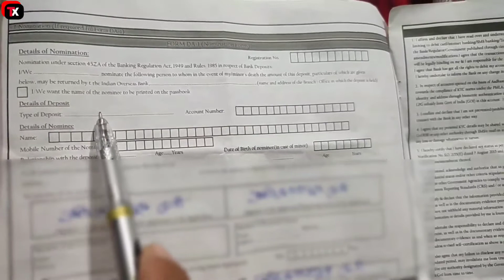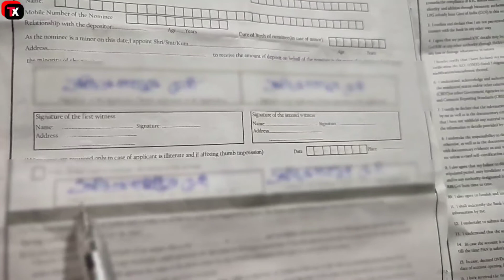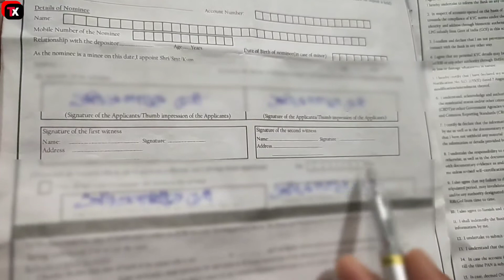Indian Overseas Bank Ka Nomination Form Kaise Bhare | How to fill Nominee Form Of IOB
Hi

I Am Suman Bhattarai. Welcome To Our
YouTube Channel Tech Xuman.

Dosto Aaj Ki Is Video Me Maine Indian Overseas Bank Ke Nomination Form Kaise Bhare Iske Bare Me Bataya He Ummeed Karte He AaP Logo Ko Ye Video Pasand Aayegi

Shopping Link:-👇👗👚🥻🧥⛸️🥾👡👠💄

✅YouTubeGuide

✅About Tata Sky

✅Telegram Tutorial

✅About Ludo Game

✅About Apps

Your Queries..